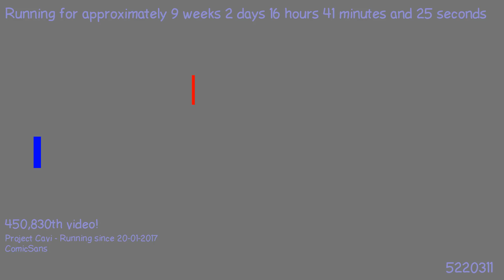1491089103 - Webdriver Cavi - H2